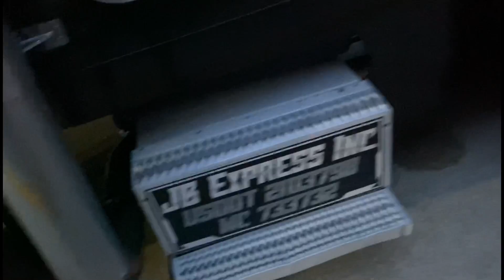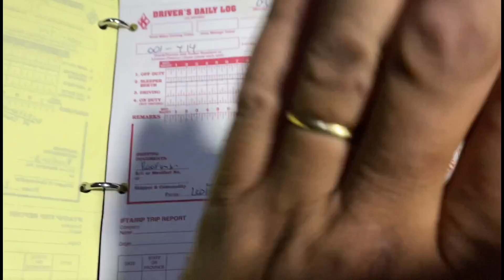QUASE DEU RUIM PRA DESCARREGAR 🤬